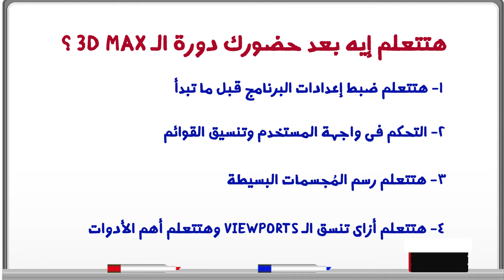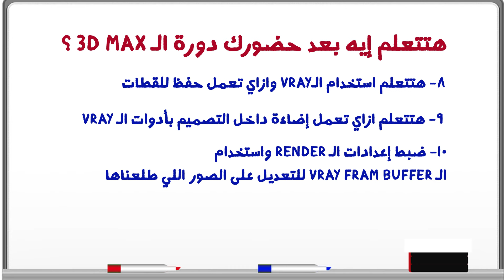تعلّم الثري دي ماكس والنمذجة بالتصميم الداخلي + تطبيق على مشروع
تعرّف على كل تفاصيل عمل النمذجة الثلاثية الأبعاد على برنامج الثري دي ماكس فيما يخص التصميم الداخلي .

في هذا الفيديو يشرح المهندس/ محمد إبراهيم - مُحاضر دورات مجال أساسيات التصميم الداخلي، بخبرة 15 عام، بشركة engosoft Global، كل ما ستتعلمه بدورة الثري دي ماكس والنمذجة الثلاثية الأبعاد.

لأن برنامج الثري دي ماكس، من أهم متطلبات العمل لدى مكاتب التصميم الداخلي، ويطلب العملاء بالوطن العربي نموذج ثري دي للمشروع قبل البدأ الفعلي لتنفيذ المشروع.

بالتالي احترافك للعمل على برنامج الثري دي ماكس، سيعطيك مصداقية أعلى، وسيقلّل المشاكل الوارد حدوثها بينك وبين العميل .

للاستفسارأكثر عن محتوى دورة "الثري دي ماكس بالتصميم الداخلي" التى نقدمها،
والانضمام لأكثر من 1944 متدرب وخريج من 7 دول عربية،
خلال 41 راوند، وتقسيط الدورة على 4 دُفعات .

اترك لنا تعليق، أو تواصل معنا عبر الهاتف ✆ : 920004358

وتابعتنا على وسائل التواصل الاجتماعي:
✦ Engosoft on Facebook: